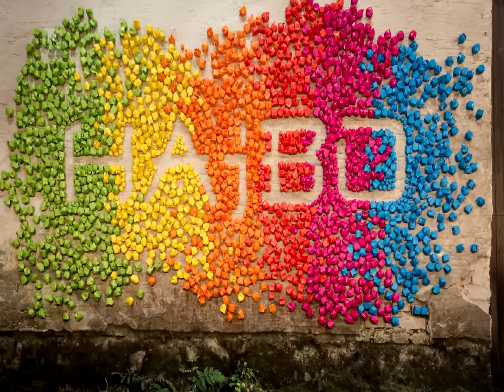Hajbo Halloween 4: Äckelsnacks och äckelbål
Robin och Saga visar hur man lagar supergoda Halloweenfingrar och en smaskig och slemmig Halloweenbål.